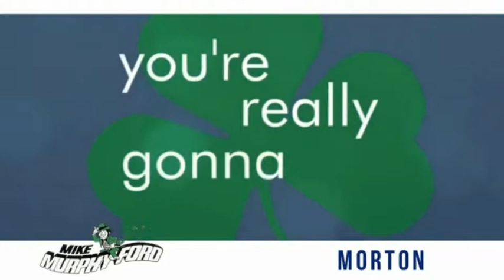2019 Ford Fusion 2019 Ford Fusion FOR SALE 164473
565 W. Jackson St.

We get it... Price Sells Cars!!   * Check out this 2019 Ford Fusion S * * 2019 ** Ford * * Fusion * * S *  This Ruby Red Metallic Tinted Clearcoat 2019 Ford Fusion S might be just the sedan for you.  The exterior is a sleek ruby red metallic tinted clearcoat.  Drive away with an impeccable 5-star crash test rating and prepare yourself for any situation.  Don't wait on this one.